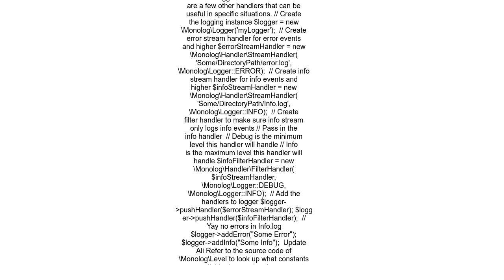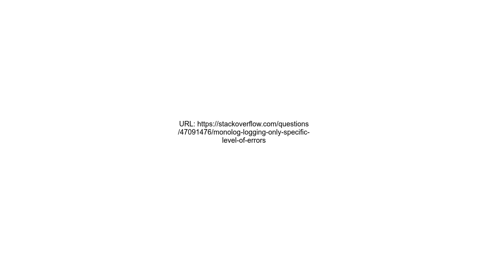Monolog logging only specific level of errors